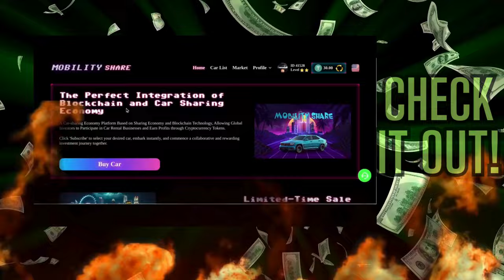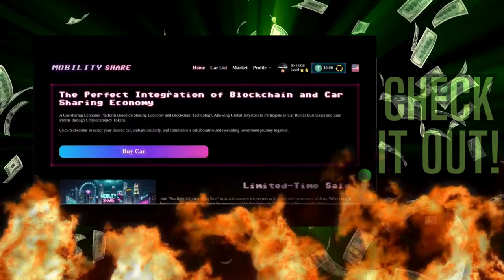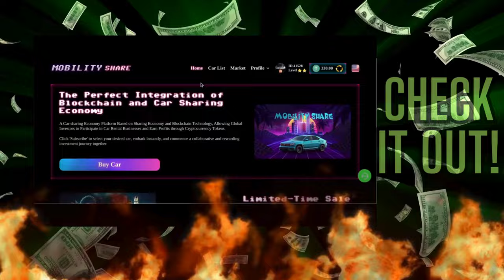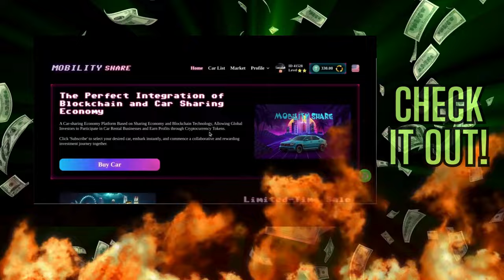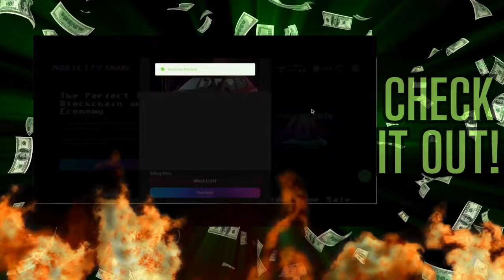💵Make Money Daily: Earn Up To 8% With Real Proof🤑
Earn Up to 8% Daily with Proof! mobilityshare Register for Free Now
CLICK ON THE MOBILITY SHARE REGISTRATION LINK⬅️⬅️⬅️
DIRECT LINK HERE ⬇️⬇️⬇️⬇️⬇️⬇️
 💥🤔Earn Up to 8% Daily with Proof! $50 upon registration 👀💵💰
Are you still skeptical about earning up to 8% every day? Watch me collect profits and see for yourself that it's not a scam! Register for free and earn up to $50 upon registration. Join our weekly scheduled Zoom webinar this Friday at 8:30 AM EST for more information and to get all your questions answered. Don't miss out on this opportunity! earnmoney proof registerforfree 💰📈🔥 Stop being left out this could be YOU! mobility share new crypto program
mobility share crypto   mobility share review mobility share

EVERYDAY EARN, SHARE and ENJOY!
 👀EXAMPLE👀
Registered NOW for FREE💥💥💥💥💥

Share YOUR LINK with 5 family or friends
🤑💰💵EARN $50 once they register
Invest🤑$40 of your earned $50 in mobility share (Spend $10 on some lunch for yourself😋
😃💵😂If you do nothing else but continue to re-invest that same $40 that you received for just referring others, with this program, 6 months from now, you will TOTAL AMOUNT- $220  So in other words, you RECEIVED $220 In 6 months so in 12 months what is that number? $440 TOTAL RECEIVED 💵💰🤑In other words, doing nothing else but investing the same $40 that you earned from attending this FREE WEBINAR, and becoming an invested partner in one year's time, this program just paid for a small romantic vacation for you and your spouse and you didn't spend ANYTHING! This is well worth the meeting and you don't want to miss! Share this with a friend, Invite someone, and join us. Marketing Director, Mr. Marquis L. Kimble will provide a full overview and presentation, answer any questions you might have, guide you through the process on how to get started for free, and provide you with his personal thoughts, and or commentary about this awesome project!

HERE ⬇️⬇️⬇️⬇️⬇️⬇️⬇️⬇️⬇️⬇️⬇️⬇️⬇️⬇️⬇️⬇️⬇️⬇️⬇️⬇️⬇️⬇️⬇️⬇️
CashTag ⬇️⬇️
$donateknsmin
Connect with the Minister M.L. Kimble Direct